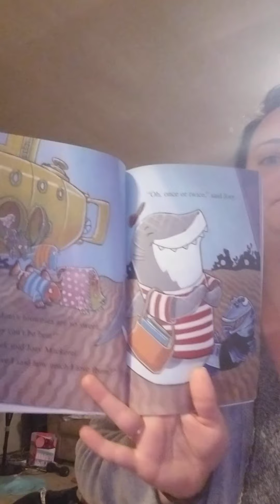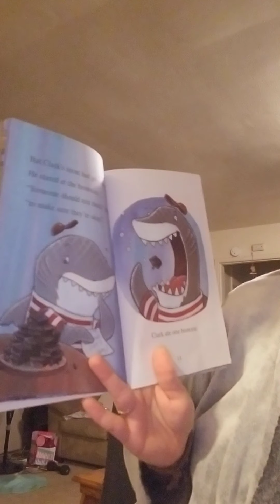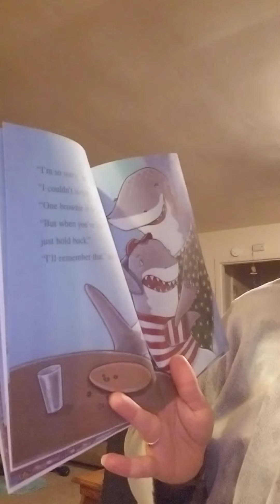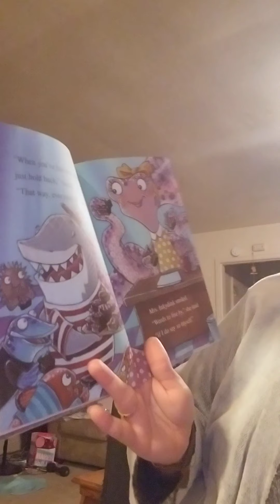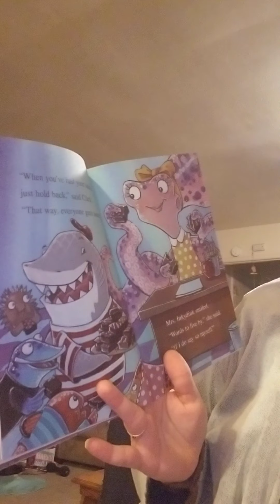Clark the Shark Too Many Treats w/ Ms. Jenny